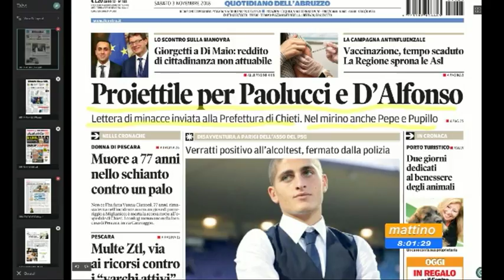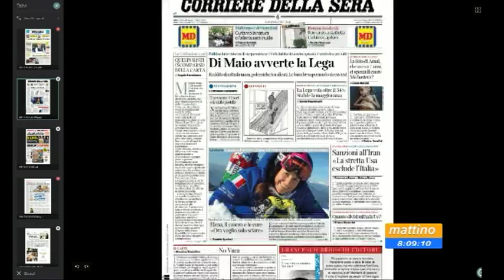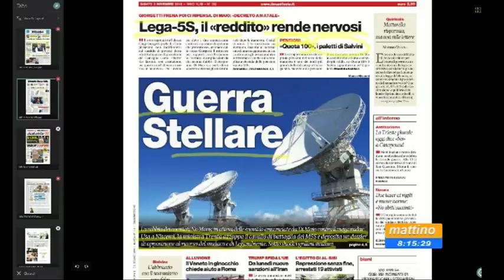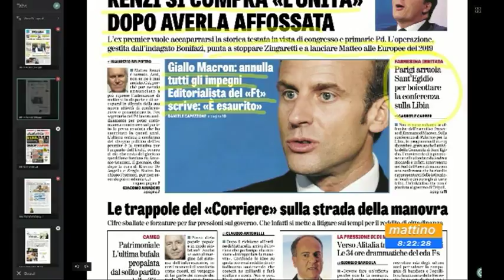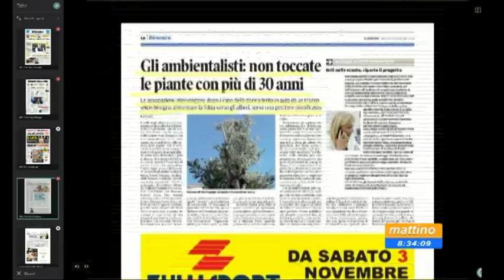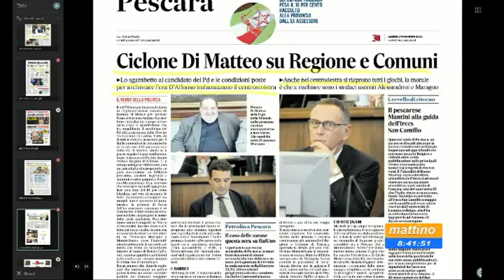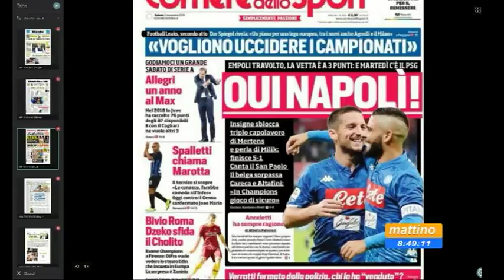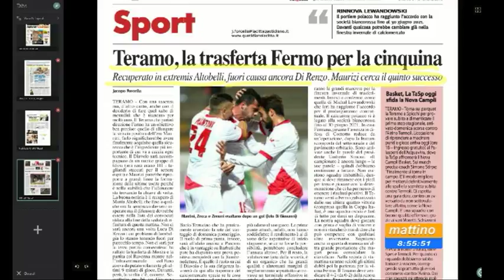Mattino 6 rassegna stampa di sabato 3 novembre 2018